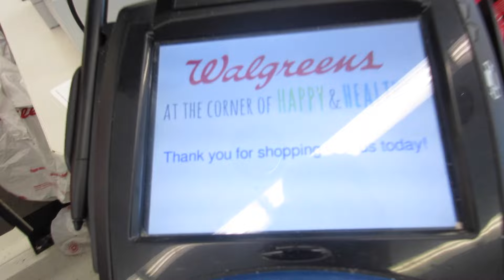MET MY SECOND SUBSCRIBER || MAY,5,16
Vlog #234

Beme:          ethanpeter116

Song: Best Day of the Week by Panthurr